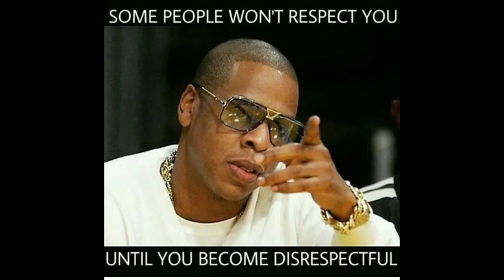A BLACK Queen speaks: We as HUMANS need to DO BETTER! RIP George Floyd.